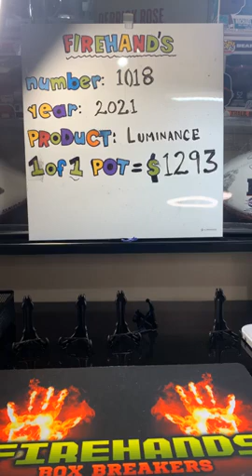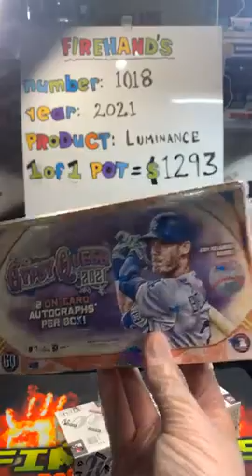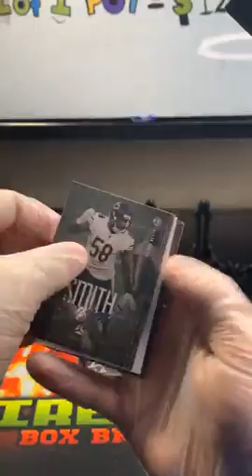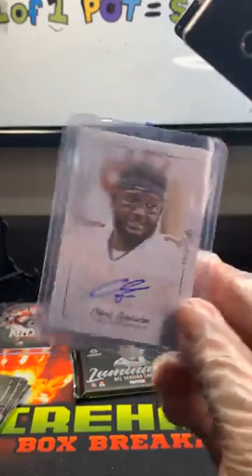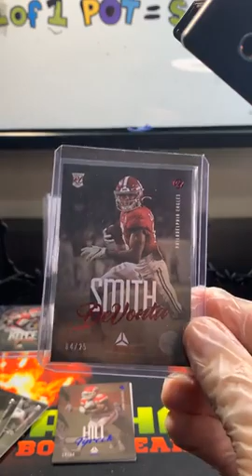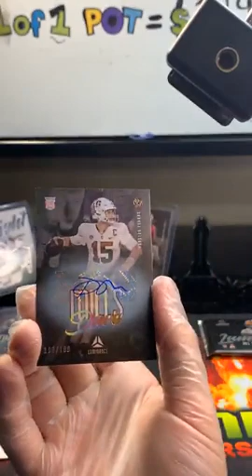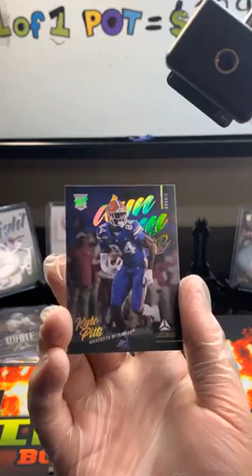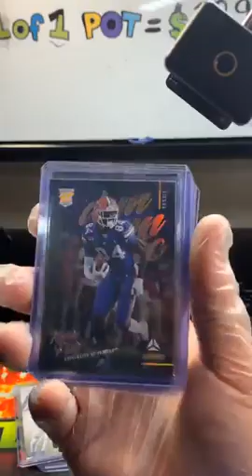#1018 2021 Luminance Box Break